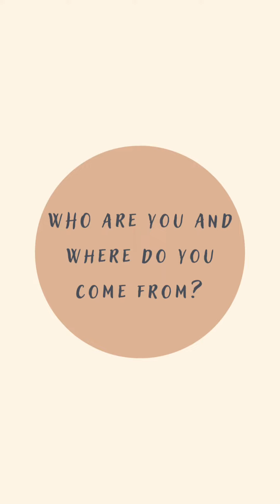Vera Veldhuizen - fellowship recipient 2022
Meet our fellow from the Netherlands: Vera Veldhuizen

For one month, from the end of June until the end of July, Vera continued her research about "What really happened"  in children's literature with a focus on detective fiction.

Thank you, Vera, for being our guest!

About the fellowship program:
Every year the International Youth Library invites up to 15 professionals from all over the world to work with the unique collection of international youth literature. The fellowship of the International Youth Library has been funded by the @AuswaertigesAmtDE since the 1950s.